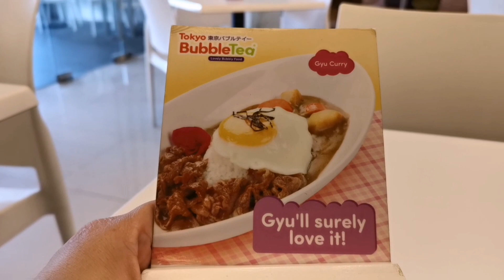EATING ALONE going SOLO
having my breakfast alone at BUBBLE TEA before meeting my client, diyan kasi meeting place namin, kailangan ko ng energy. will entertain you, samahan nyo ako.